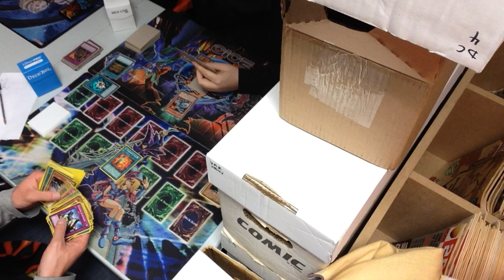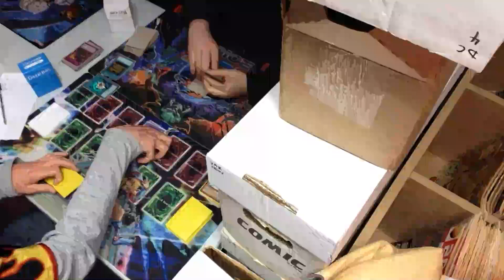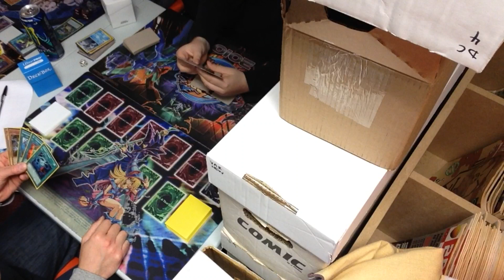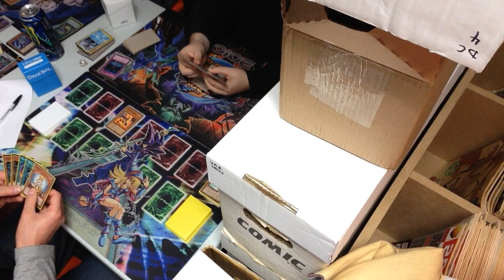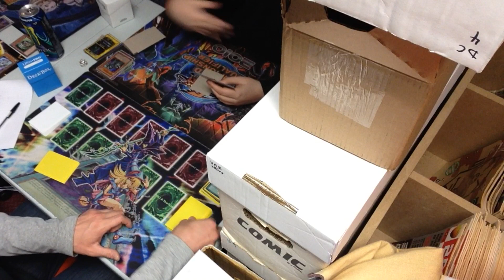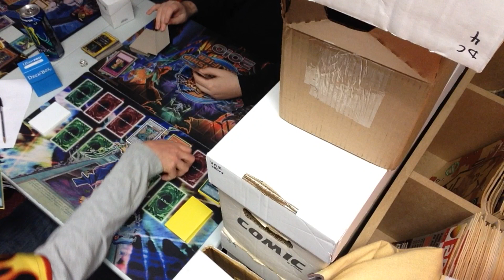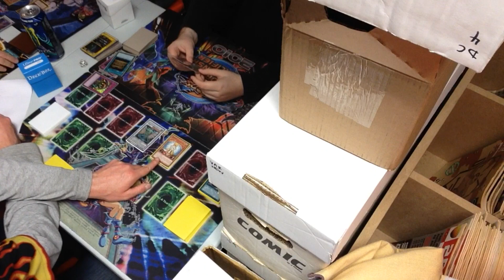Edison Format Yu-Gi-Oh Match - Rainbow Neos vs Golem's Seal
Me - Rainbow Neos
James - Golem's Seal